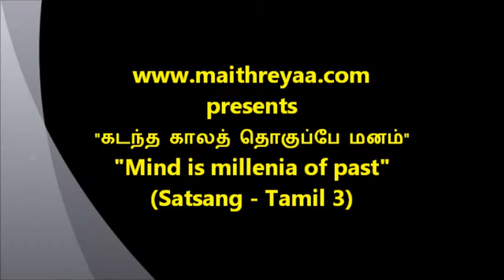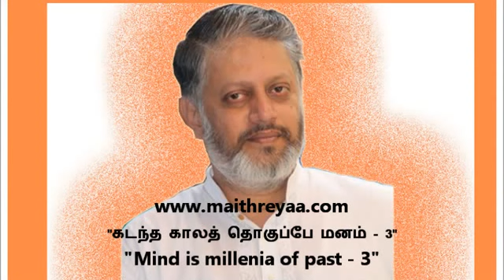Mind is millenia of past - கடந்த காலத் தொகுப்பே மனம் - 3 (HwST00329)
Title:  Mind is millenia of past -  கடந்த காலத் தொகுப்பே மனம் - 3
தோன்றியுள்ளவை  அனைத்தும்  ஒரு சுழற்சிக்கு ஆட்பட்டவைகள் போன்று கர்மக்குவியலாக தோன்றி மறைந்து கொண்டிருக்கின்றன.  அதில் நின்று, நிதானித்து உற்றுக் கவனித்தலும் 'அவனருளாலேயே'தான் நிகழ வேண்டியதாயுள்ளது.  ஆனாலும் ஒரு க்ஷண நேரமும் பிசகாத 'ஸாதகம்' செய்யப்பட வேண்டியுள்ளது.